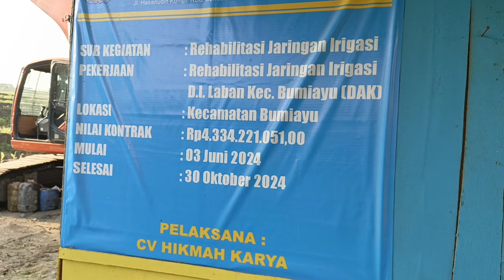Perbaikan Pintu Bendungan KALIKERUH